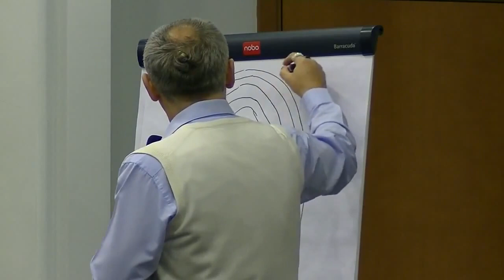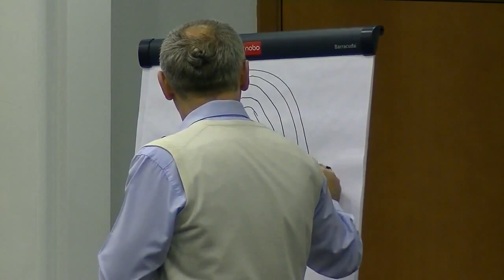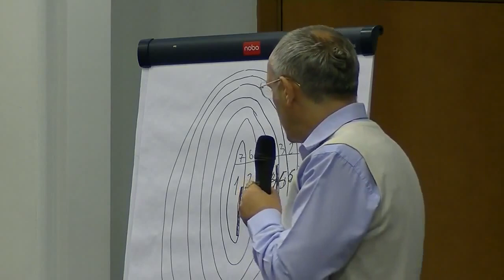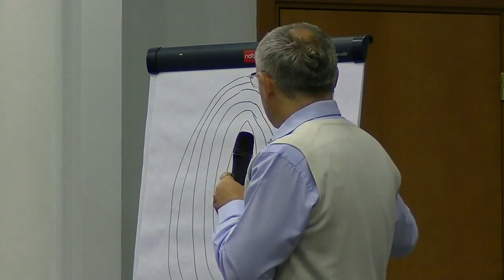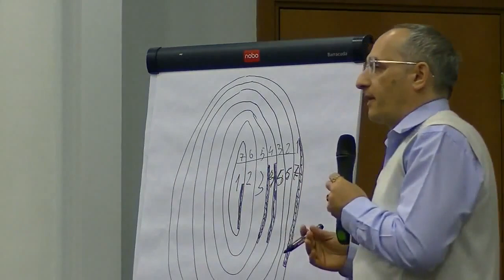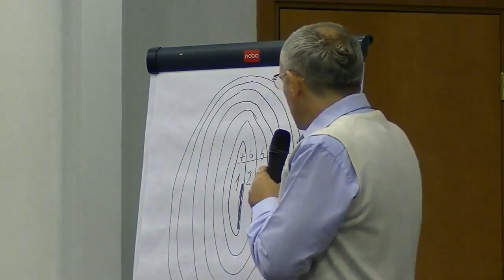О методике лечения корой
В этом видео Олег Геннадьевич Торсунов рассказывает о методике лечения корой.